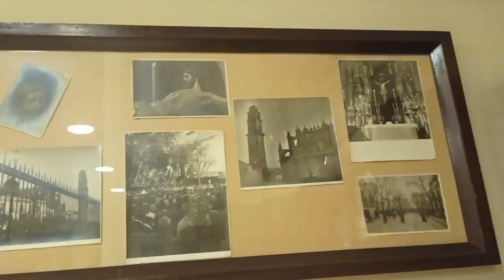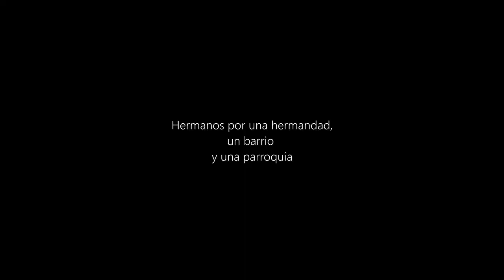trailer candidatura Antonio González